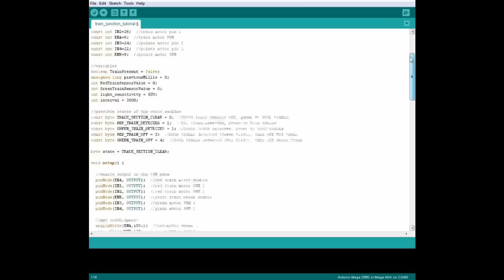Arduino for Lego Trains #6: Controlled Junctions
Learn how to control train traffic through a pair of crossings with your Arduino. Program your own Finite State Machine to shut down each track in turn, using just two light sensors and a motor controller.

Features Lego 9V train sets 4559 (Cargo Railway) and 4560 (Railway Express), as well as copious amounts of cranberry jam.